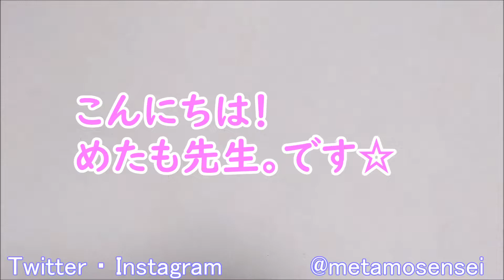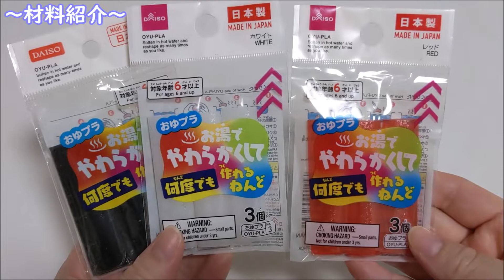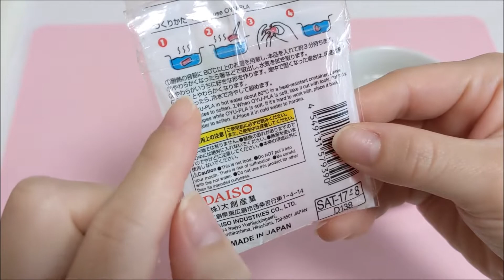簡単！100均DIY【おゆまる】ヨーヨーキーホルダー作り方☆夏休み工作 おゆプラ ダイソー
みなさん夏休みは満喫していますか？('ω')ノ
お家でゆっくりしている方や旅行など楽しんでいる方もいるかな(^^♪
今回は、お家でお祭り気分をあじわいたく100均に売っている【おゆまる・おゆプラ】を使って可愛いヨーヨー風のキーホルダーを作ってみました～☆

とても簡単でカラフルで可愛く出来ました(*'ω'*)
お手軽な材料で出来ますので、みなさんも夏休みなど工作に作ってみてね♪

【☆☆☆今回の動画で使った材料☆☆☆】
・おゆプラ　(ダイソー)
・アクリル絵の具
・細かいところが切れるハサミ
・キーホルダーパーツ
・耐熱ようき

以上です★
おゆプラの使い方・温度などはものによって異なります☆

とても嬉しいです( *´艸｀)

【SNS】

　スクイーズDIY・ハンドメイド作品などリアルタイムで紹介してます！

☆【簡単！】手作りスクイーズ作り方☆【初心者向け】DIY　百均　工作

☆【簡単スクイーズ紹介】100均の材料で簡単手作りスクイーズ作り方☆【初心者向け】百均　ダイソー　ハンドメイド　DIY

☆【手作りスクイーズ紹介】パート３☆ハンドメイド作品【squishy】音フェチ　DIY

☆【スクイーズ作り方】台所用スポンジで簡単手作りスクイーズ【DIY】音フェチ　100均　メラミンスポンジでスクイーズ　squishy